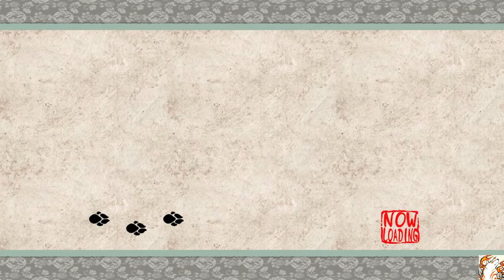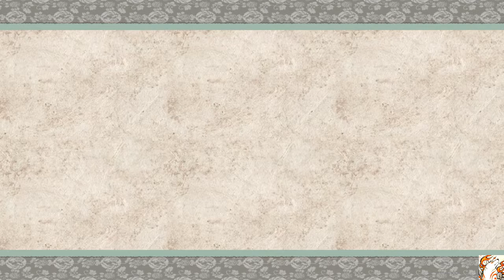ŌKAMI HD - Getting thousands of yen early on, easy